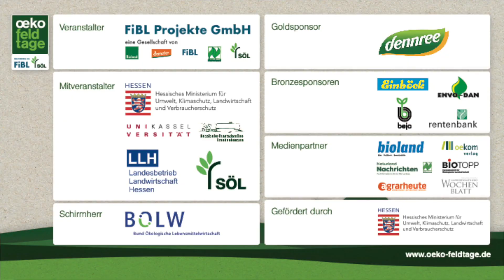Gemüsesetzlinge maschinell in Mulchschicht pflanzen mit dem Mulchtec Planter (Johannes Storch)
Mit Mulch lässt sich im Gemüsebau der Wasserbedarf senken und die Bodenfruchtbarkeit erhöhen, Gemüsegärtner Johannes Storch und sein Team haben an den Oekofeldtagen 2019 in Kassel erstmals den „Mulchtec Planter“ präsentiert. Damit können Gemüsesetzlinge maschinell in eine geschlossene Mulchdecke gepflanzt werden. Im Video zeigt Johannes Storch, wie die Maschine funktioniert, für welche Kulturen sie sich eignet. Er erklärt die Bodenvorbereitung und Düngung und geht auf Herausforderungen wie Schnecken und Wurzelunkräuter ein.
Der Film wurde im Rahmen des EU-Projekts «Nefertiti» gedreht. Realisierung: Thomas Alföldi, FiBL.